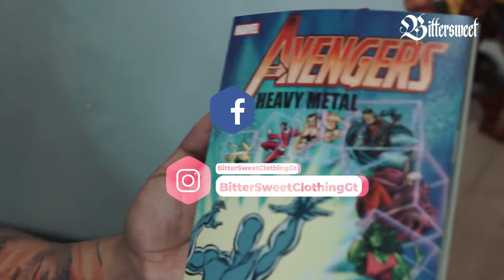Avengers Heavy Metal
Lo que comienza como una simple fuga de la prisión de repente se convierte en una pesadilla tecnológica para los Vengadores, ya que los enemigos robóticos de todas las épocas de la historia del equipo unen fuerzas bajo el liderazgo del Super-Adaptoid. ¿Cuál es el objetivo final del Adaptoide y cómo influye el Cubo Cósmico en él?
Descúbrelo en nuestro comic de Avengers Heavy metal.

Visita nuestra pestaña de Tienda en Facebook, para ver todos nuestros comics y productos disponibles.